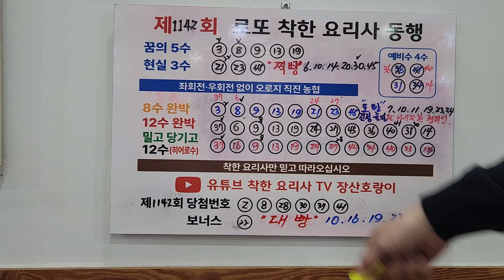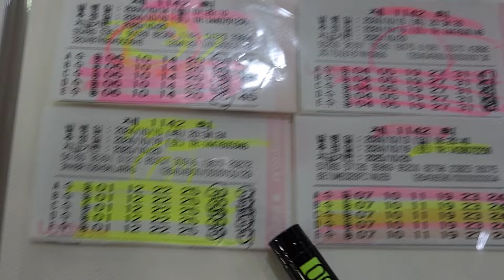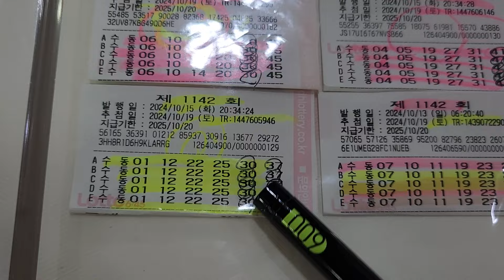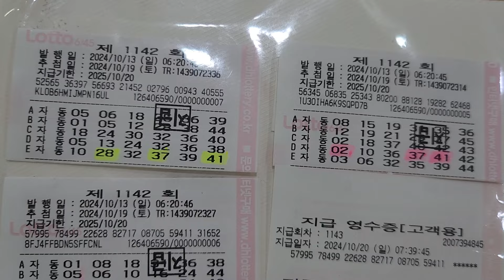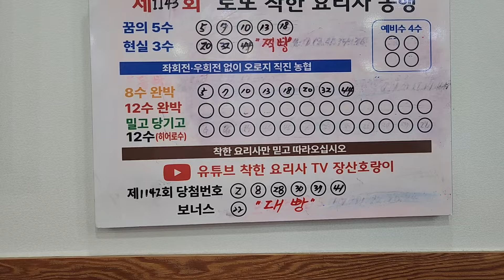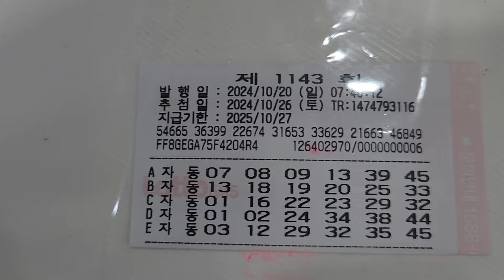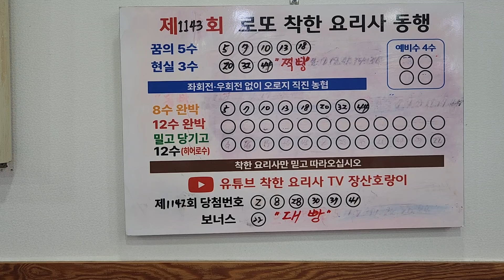로또제1143회1등예보8수직진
꿈풀이 8수로 1등가는길